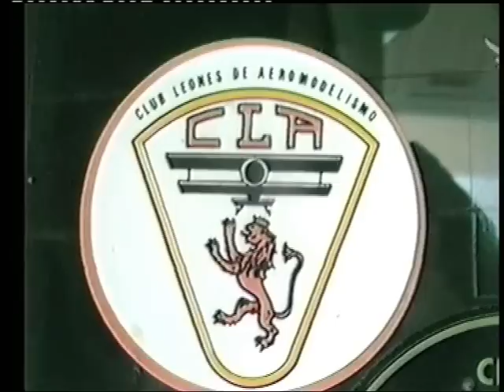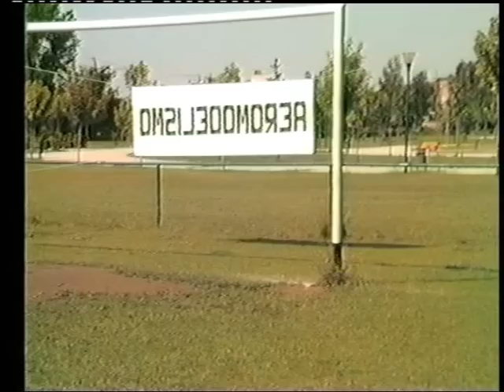Viaje a Leon 1987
Otro video de aeromodelismo de 1987. Esta vez de un viaje a Leon que la Deportiva hizo en Mayo de aquel año. Se ven caras muy conocidas de Cantabria(y en el resto de España).Tammbien es un recuerdo muy especial.